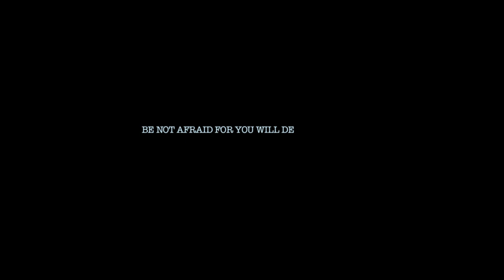THE AXI: S2 E01 / THE BOOK OF RECORDS / FULL EPISODE / GEO HUBELA / Director: ShawnWellingAXI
Our Halloween AXI Special.

Jon Ryan  is just an ordinary man, but he is given an extraordinary mission. His nightmare, plagued by a vicious beast (Patrick Sane - Breaking Bad) with blood as black as night and skin as pale as death, has repeated every night since childhood. He defeats the beast, but when it returns he must discover how to change the evil rather than destroy it. Guided by the AXI Book of Records given to him by the BookKeeper (Geo Hubela - Iconic) Jon Ryan is given instructions by the Rain Man (Katoe Thien Nguyen): to gather knowledge of the Book of Records, to roam the earth warning all of the evil inside them, and to disperse the knowledge of how to transform their evil to good (Katrina Hansen).

Featured Dancer:
Geo Hubela (Book Keeper)

Featured Singer:
Ashley Lauren

Additional Dancers:
Katrina Hansen (Agent Panther)
Katoe Nguyen (Rain Man)

Featured Actor:
Patrick Sane (White Demon)

Director Of Photography:
Shawn Welling AXI

Filmography:
R.Scott Budge
Art Giraldo
David Butler

Narration: James Longmore

Assistant Filmography and Still Photographer:
Michelle Simmons